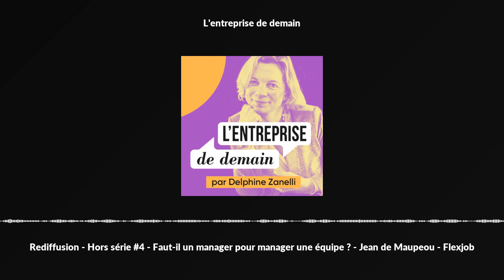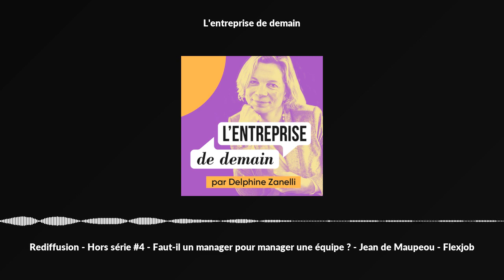Rediffusion - Hors série #4 - Faut-il un manager pour manager une équipe ? - Jean de Maupeou - Fl...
Rediffusion - Hors série #4 - Faut-il un manager pour manager une équipe ? - Jean de Maupeou - Flexjob

«Faut-il un manager pour manager une équipe ?» Oups… cela pique ? C’est racoleur ?

Non c’est une question fondamentale, pas tant pour la réponse que pour la réflexion qu’elle engendre.

Et c’est cette réflexion que Jean de Maupeou et moi vous proposons aujourd’hui dans le dernier hors série de la capsule réalisée avec Flexjob sur le podcast l’Entreprise de demain.

Réflexion nourrie ici tant par l’expérience professionnelle que personnelle de Jean très engagé dans sa vie privé.

Alors :

  Quel est le rôle du manager en entreprise, a quoi sert-il ?
  Avoir des managers est-ce la seule option pour manager une équipe, une entreprise ?
  Quelles sont les autres options possibles ?
  Et comment les explorer ?

Un épisode truffé d’exemples et d’outils très concrets.

Et un maxi bonus en fin d’épisode !

Que faîtes-vous encore ici ? Filez l’écouter !

Lien vers le bonus

Pour en savoir plus sur Flexjob

Lien vers l'association Lazare

Podcast hors-série proposé en partenariat rémunéré avec le collectif Flexjob.